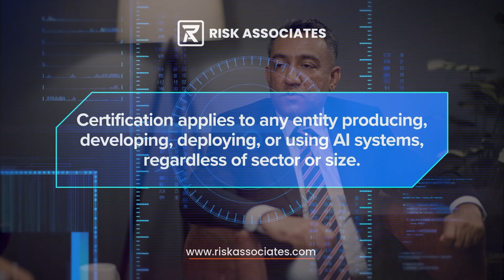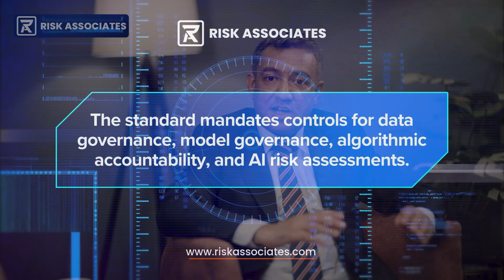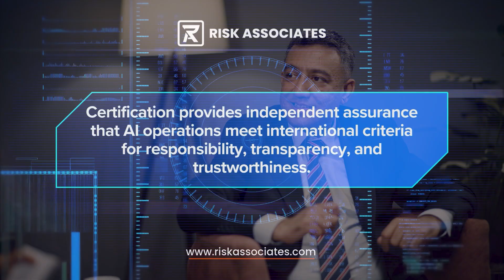Why ISO/IEC 42001 Matters for AI Organisations | Episode 1 | Risk Associates Exclusive Series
Building AI is easy. Governing it responsibly is the challenge.

In the first episode of our “AI Excellence with ISO/IEC 42001” series, Risk Associates explores why this new international standard is a game-changer for organisations that develop, deploy, or rely on AI.

Subject in Focus

00:00 Introduction
01:15 What is ISO/IEC 42001?
02:31 Purpose behind the standard
03:34 Core Principles of ISO/IEC 42001
05:03 Importance of ISO/IEC 42001 at an organisational level
06:44 Foundational Principles
07:27 How does it support regulatory alignment
09:28 Competitive Advantages
11:07 Risk Management with ISO/IEC 42001
12:14 Role of Risk Associates
15:16 Closing Insights

🎙️ Episode Guests
• Session Moderator: Syed Zahran
• Session Expert: Waqas Haseeb

• The core purpose and guiding principles of ISO/IEC 42001
• How it enables trustworthy, transparent AI governance across the entire lifecycle
• Why it’s relevant beyond tech—finance, healthcare, government, and more
• How early adoption strengthens regulatory readiness and competitive advantage